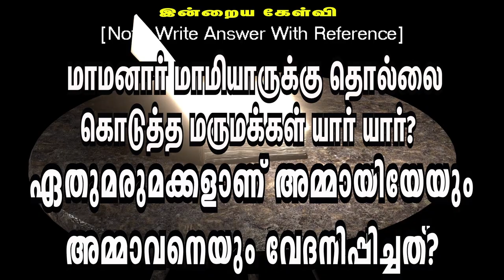🅳🅰🅸🅻🆈 🅱🅸🅱🅻🅴 🆀🆄🅸🆉 || தினசரி கேள்வி பதில் நிகழ்ச்சி || 03.10.2024